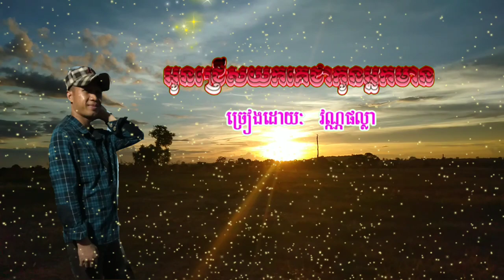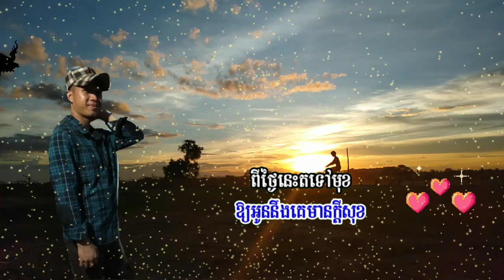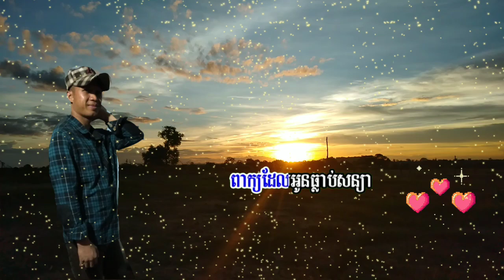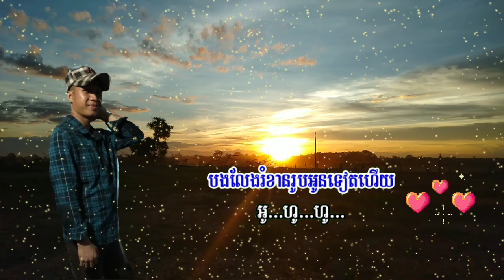Šöpĥëâřķ konkhmer អូនជ្រើសយកគេជាកូនអ្នកមានច្រៀងដោយវ៉ាន់ផល្លា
សូមបងប្អូនចុចសាប់ស្កែប youtube live share ម្នាក់មួយផងបាទនិងចុចសញ្ញាកណ្ដឹងដើម្បីទទួលបាននូវវីដេអូថ្មីៗជាបន្តទៀតសូមអរគុណក្នុងការទស្សនា video របស់ខ្ញុំបាទ។